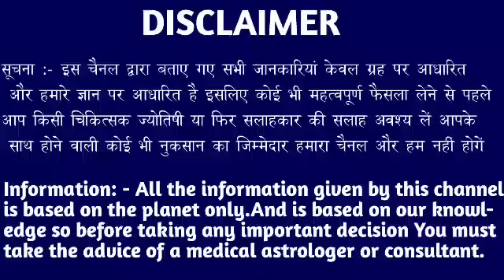मेष राशि वालों 04,05,06,07 फरवरी अगर पैसों की समस्या जड़ से खत्म ना हो तब कहना। Mesh Rashi